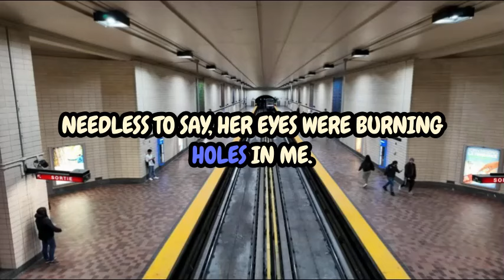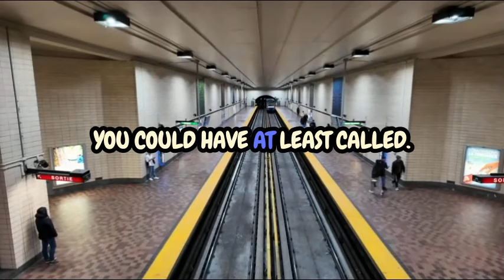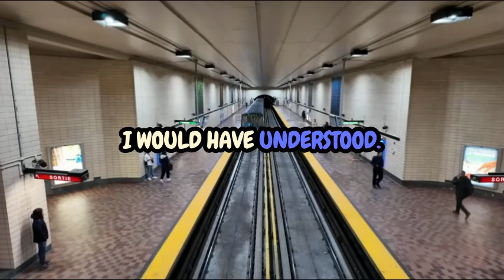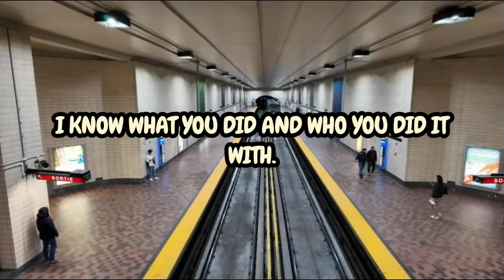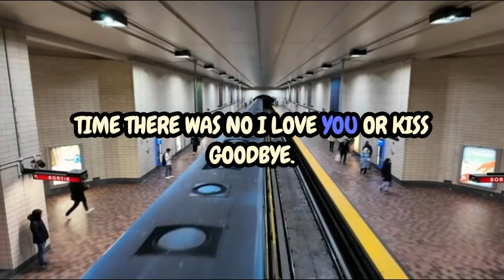Secrets and Lies: A Personal Story of Infidelity and Betrayal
In this emotional video, I open up about the painful experience of discovering secrets and lies in my relationship. I share my journey of navigating through infidelity and betrayal, and how I found the strength to overcome the challenges that came with it. Join me as I reflect on the lessons learned and the healing process that followed. This is my personal story of resilience and forgiveness. Watch now to uncover the truth behind the secrets and lies.